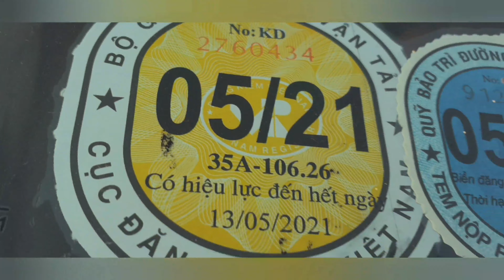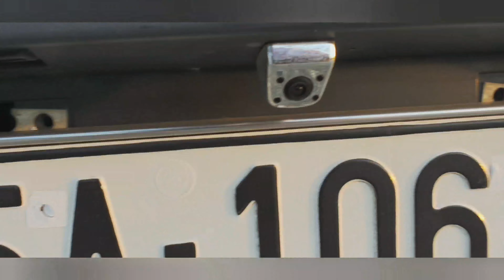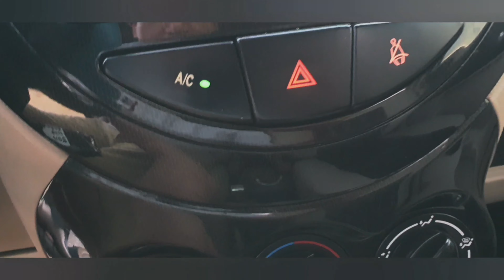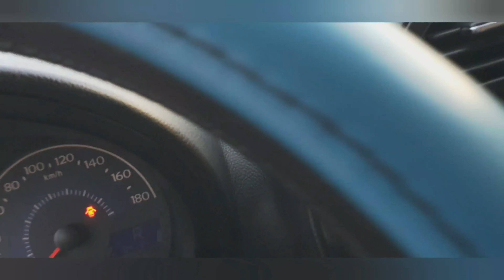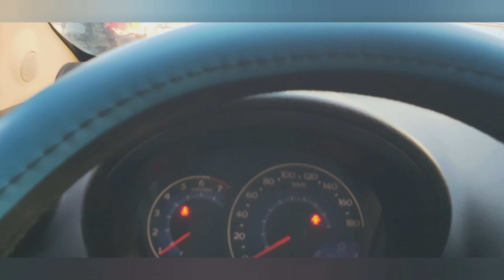Tobe mca sx 2010 nhập khẩu Đài Loan stđ bản đủ,máy số zin...xe đẹp nhất vịnh bắc bộ ..alo 0965951955